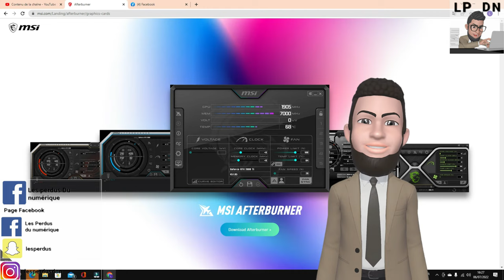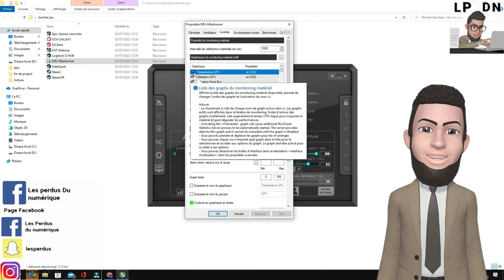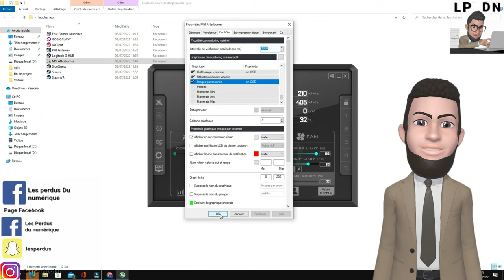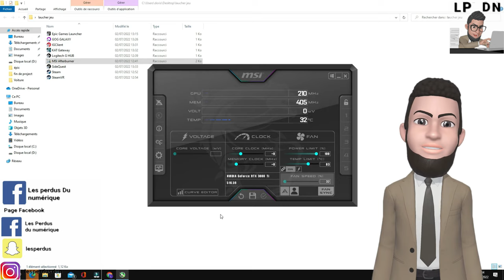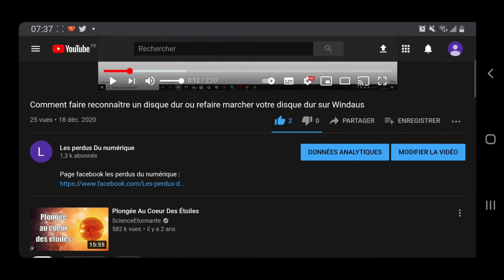Comment afficher les températures de son CPU GPU et le taux d'utilisation en jeu ainsi que les FPS